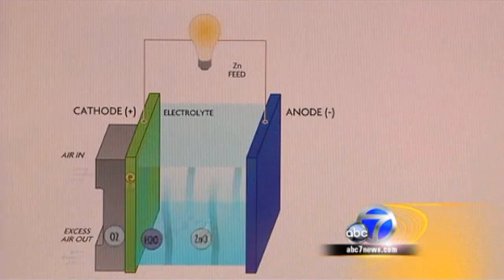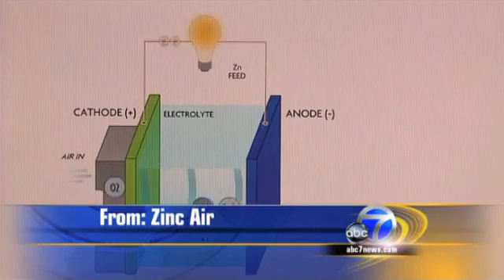Zinc Air Fuel Cell by Zinc Air, Inc.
The Zinc Air Fuel Cell invented at Lawrence Livermore National Laboratory by Dr. John Cooper and licensed by Zinc Air, Inc. of Kalispell, Montana, will revolutionize batteries for electric vehicles. The ZAFC is environmentally friendly and less expensive than current e-vehicle battery technology. Zinc is also available in abundance in the U.S. while other precious battery metals are not.